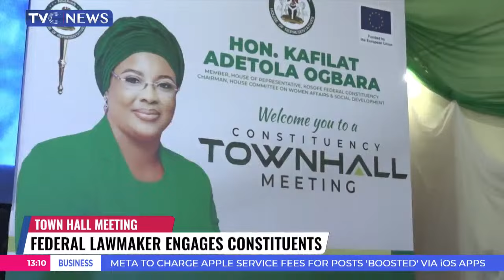Federal Lawmaker, Kafilat Agbara Addresses Concerns Of Constituents